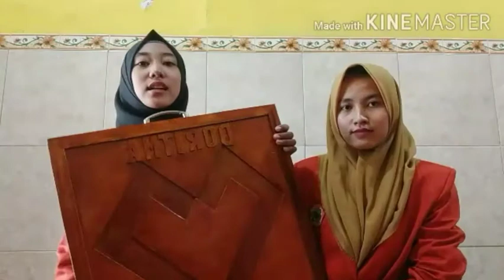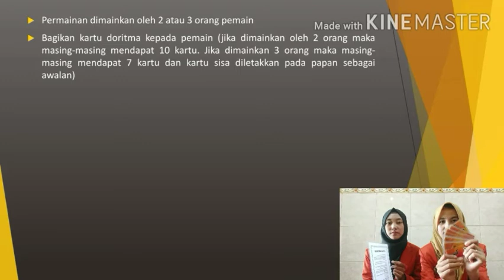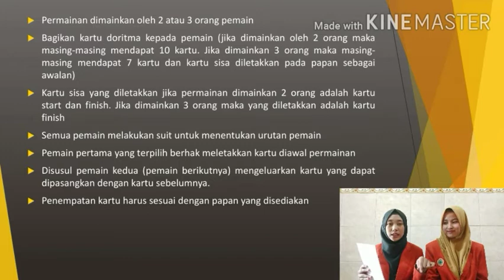Media Pembelajaran "DORITMA" (Domino Logaritma Matematika)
Tugas Uas Mata Kuliah Pengembangan dan Produksi Media Pembelajaran Matematika
Dosen : Suesthi Rahayuningsih,S.Si.,M.Pd.
Nama Kelompok : Afifah Dwi Heny R (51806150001) dan Eka Maulidiyah Hasanah (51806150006)
Prodi Pendidikan Matematika Semester 4 Pagi